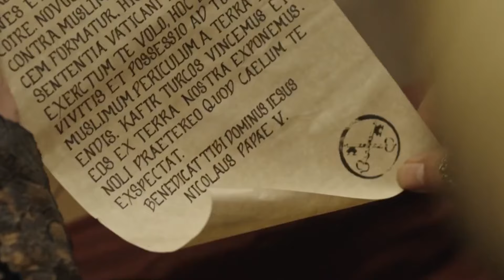Mehmed Fetihler Sultanı: İmparatorluğun İki Yüzlü Zaferi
"Mehmed Fetihler Sultanı: Osmanlı'nın Zafer Dolu Hükümdarı - Bu videoyu izleyerek ölümsüz Fetihler Sultanı Mehmed'in zafer dolu hayatını keşfedin! Osmanlı İmparatorluğu'nun en önemli liderlerinden biri olan Mehmed, İstanbul'un fethi gibi tarihi olaylara imza atmış bir hükümdardır. Gelin, bu büyük liderin hayatını ve başarılarını birlikte keşfedelim!"